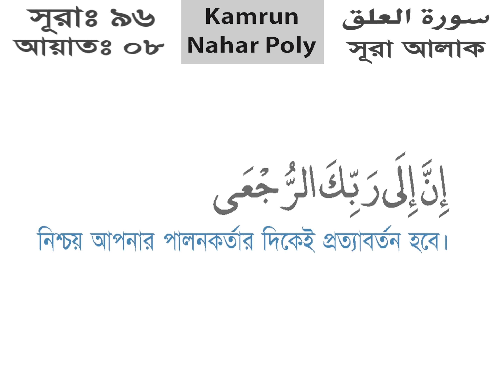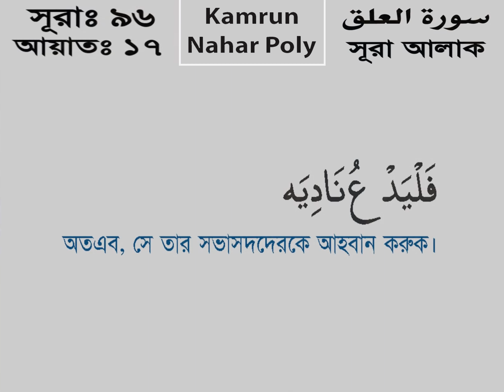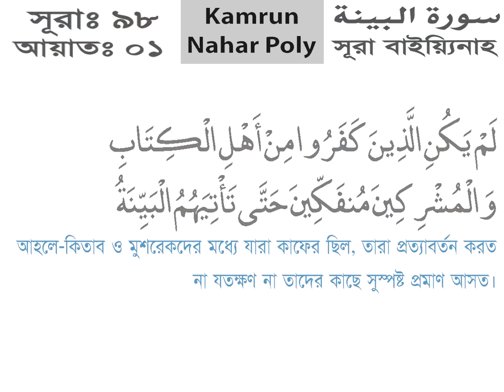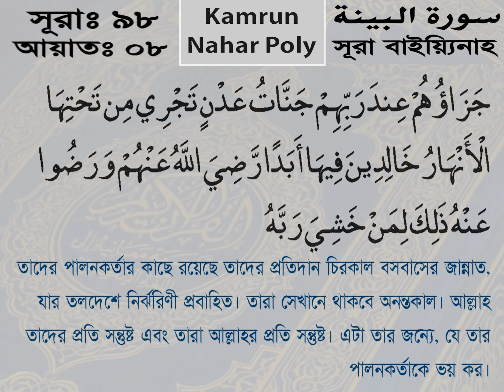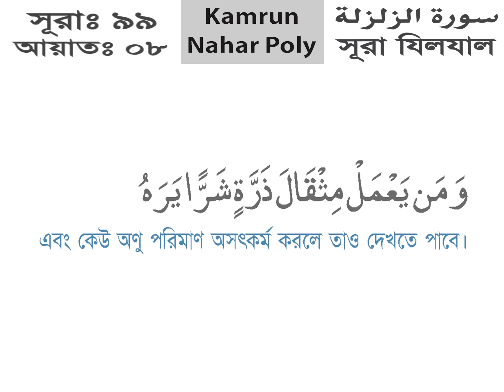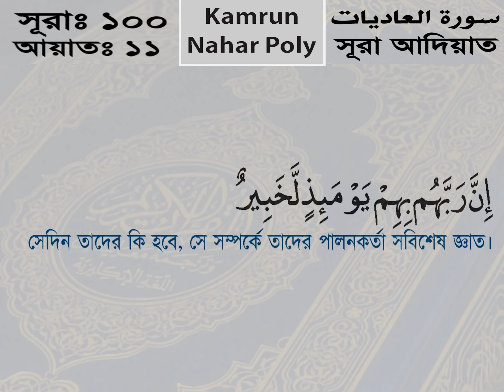পবিত্র কুরআনের বাংলা অনুবাদ ( ৩০তম পারা ) Bengali Translation of the Holy Quran ( Para 30 )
৭৮. সূরা আন নাবা ; আয়াত ( ১ - ৪০ )
৭৯. সূরা আন নাযিয়াত ; আয়াত ( ১ - ৪৬ )
৮০. সূরা আবাসা ; আয়াত ( ১ - ৪২ )
৮১. সূরা আত-তাকভীর ; আয়াত ( ১ - ২৯ )
৮২. সূরা আল-ইনফিতার ; আয়াত ( ১ - ১৯ )
৮৩. সূরা আত মুত্বাফ্‌ফিফীন ; আয়াত ( ১ - ৩৬ )
৮৪. সূরা আল ইন‌শিকাক ; আয়াত ( ১ - ২৫ )
৮৫. সূরা আল-বুরুজ ; আয়াত ( ১ - ২২ )
৮৬. সূরা আত-তারিক্ব ; আয়াত ( ১ - ১৭ )
৮৭. সূরা আল আ'লা ; আয়াত ( ১ - ১৯ )
৮৮. সূরা আল গাশিয়াহ্‌ ; আয়াত ( ১ - ২৬ )
৮৯. সূরা আল ফাজ্‌র ; আয়াত ( ১ - ৩০ )
৯০. সূরা আল বালাদ ; আয়াত ( ১ - ২০ )
৯১. সূরা আশ-শাম্‌স ; আয়াত ( ১ - ১৫ )
৯২. সূরা আল লাইল ; আয়াত ( ১ - ২১ )
৯৩. সূরা আদ-দুহা ; আয়াত ( ১ - ১১ )
৯৪. সূরা আল ইনশিরাহ ; আয়াত ( ১ - ৮ )
৯৫. সূরা ত্বীন ; আয়াত ( ১ - ৮ )
৯৬. সূরা আলাক্ব ; আয়াত ( ১ - ১৯ )
৯৭. সূরা ক্বদর ; আয়াত ( ১ - ৫ )
৯৮. সূরা বাইয়্যিনাহ ; আয়াত ( ১ - ৮ )
৯৯. সূরা যিলযাল ; আয়াত ( ১ - ৮ )
১০০. সূরা আল-আদিয়াত ; আয়াত ( ১ - ১১ )
১০১. সূরা ক্বারিয়াহ ; আয়াত ( ১ - ১১ )
১০২. সূরা তাকাসুর ; আয়াত ( ১ - ৮ )
১০৩. সূরা আছর ; আয়াত ( ১ - ৩ )
১০৪. সূরা হুমাযাহ ; আয়াত ( ১ - ৯ )
১০৫. সূরা ফীল ; আয়াত ( ১ - ৫ )
১০৬. সূরা কুরাইশ ; আয়াত ( ১ - ৪ )
১০৭. সূরা মাউন ; আয়াত ( ১ - ৭ )
১০৮. সূরা কাওসার ; আয়াত ( ১ - ৩ )
১০৯. সূরা কাফিরুন ; আয়াত ( ১ - ৬ )
১১০. সূরা নাসর ; আয়াত ( ১ - ৩ )
১১১. সূরা লাহাব ; আয়াত ( ১ - ৫ )
১১২. সূরা আল-ইখলাস ; আয়াত ( ১ - ৪ )
১১৩. সূরা আল-ফালাক ; আয়াত ( ১ - ৫ )
১১৪. সূরা আন-নাস ; আয়াত ( ১ - ৬ )

সূরা হচ্ছে ইসলামী পরিভাষায় মুসলমানদের ধর্মগ্রন্থ কুরআনের এক একটি অধ্যায়ের নাম। তবে এটি সাধারণ পুস্তকের অধ্যায়ের মত নয় বরং বিশেষভাবে কেবল কুরআনের বৈশিষ্ট্যের জন্যই এর উৎপত্তি। তাই এটি প্রকৃত অর্থেই কুরআনের একটি পরিভাষা, যাকে কেবল কুরআনের দৃষ্টিকোণ থেকেই ব্যাখ্যা করা যায়। কুরআনে ১১৪টি সূরা রয়েছে, প্রত্যেকটি কে আয়াত বিভক্ত করা হয়েছে। কুরআনের প্রথম সূরা হলো "আল ফাতিহা" এবং শেষ সূরার নাম "আন-নাস্"। দীর্ঘতম সূরা হলো "আল বাকারা" যেখানে ২৮৬ টি আয়াত রয়েছে এবং ক্ষুদ্রতম সুরা সুরা আল কাউসার । সূরা "তাওবা" ব্যতীত সকল সূরা শুরু হয়েছে বিসমিল্লাহির রাহমানির রাহীম দিয়ে এবং সুরা আন নামলে মোট দু'বার বিসমিল্লাহির রাহমানির রাহীম আছে । একটি সূরা বা এর অংশবিশেষ অবতীর্ণ হওয়ার প্রেক্ষাপট বা কারণকে বলা হয় শানে নুযূল।

কুরআনে নবী মুহাম্মাদ (সাঃ) এর কাছে অবতীর্ণ আয়াত ও অধ্যায়গুলো তাদের সাথে সংযুক্ত কোন উপাধি নিয়ে আসেনি। মুহাম্মাদ (সাঃ), যেমন আমরা হাদিতে কিছু প্রতিবেদনে পাই, সংক্ষিপ্ত অধ্যায়গুলি নাম দ্বারা নয়, বরং তাদের প্রথম আয়াত দ্বারা উল্লেখ করা হত। যেমন: আবু হুরাইরা মুহাম্মাদ থেকে বর্ণনা করে বলেছেন, "আল-হামদু লিল্লাহি রাব ইল-আলামিন" হচ্ছে কুরআনের মা, কিতাবের মা এবং গৌরবময় কুরআনের সাতটি বার বার বলা আয়াত।" আমরা এমন রিপোর্টও পাই যেখানে মুহাম্মদ (সাঃ) তাদের নাম দিয়ে উল্লেখ করতেন। যেমন, আব্দুল্লাহ বিন বুরাইদাহ তার পিতার কাছ থেকে বর্ণনা করেছেন, "আমি নবীর সাথে বসে ছিলাম এবং আমি তাকে বলতে শুনেছি, 'সূরা উল-বাকারা শিখো, কারণ এটি শেখায় বারাকাহ বা বরকত রয়েছে, তা উপেক্ষা করার ক্ষেত্রে দুঃখ রয়েছে এবং জাদুকররা এটি মুখস্থ করতে পারে না।

আরব ঐতিহ্য, সেই সময়ের অন্যান্য উপজাতীয় সংস্কৃতির অনুরূপ, তাদের অনন্য বৈশিষ্ট্য অনুযায়ী জিনিসের নাম ছিল। তারা এই একই পদ্ধতি ব্যবহার করে কুরআনিক অধ্যায়ের নাম দেয়। অধিকাংশ অধ্যায়ের নাম হাদিসে পাওয়া যায়। কিছু তাদের কেন্দ্রীয় বিষয়বস্তু অনুযায়ী নামকরণ করা হয়েছিল, যেমন আল-ফাতিহা (উদ্বোধনী) এবং ইউসুফ (জোসেফ), এবং কিছু অধ্যায়ের শুরুতে প্রথম শব্দের জন্য নামকরণ করা হয়েছিল, যেমন কাফ, ইয়া-সিন এবং আর-রহমান। অধ্যায়ে সংঘটিত একটি অনন্য শব্দ অনুসারে কিছু সূরার নামকরণ করা হয়েছিল, যেমন আল-বাকারাহ (গরু), আন-নুর (আলো), আল-নাহল (মৌমাছি), আয্‌-যুখরুফ (সোনার অলঙ্কার), আল-হাদিদ (লোহা), এবং আল-মাউন (ছোট দয়া)।

বেশিরভাগ অধ্যায়ের নাম গুলি এখনও আজ পর্যন্ত অভ্যস্ত। বেশ কয়েকটি একাধিক নামে পরিচিত: অধ্যায় আল-মাসাদ (পাম ফাইবার) আল-লাহাব (শিখা) নামেও পরিচিত। সূরা ফুসিলাত (বিস্তারিত ব্যাখ্যা) হা-মীম সাজদা ("... এটি একটি অধ্যায় যা হা মীম দিয়ে শুরু হয় এবং যেখানে সিজদা সম্পাদনের প্রয়োজন এমন একটি আয়াত ঘটেছে।")

কুরআনে পাঠ্য সম্পর্ক অধ্যয়ন কুরআন অধ্যয়নের ইতিহাসে তুলনামূলকভাবে প্রাথমিক পর্যায়ে ফিরে এসেছে। কুরআনের এই দিকটির প্রতি মনোযোগ দিয়েছেন বলে জানা যায় প্রথম দিকের কুরআনী দোভাষী হলেন ফখরুদ্দিন আল-রাজি (মৃত্য.১২০৯)। ফখর রাজি বিশ্বাস করতেন যে টেক্সট সম্পর্ক এমন একটি অর্থ যা আয়াতগুলিকে একসাথে সংযুক্ত করে বা মানসিকভাবে তাদের কারণ-প্রভাব বা যুক্তি-পরিণতির মতো যুক্ত করে। তিনি একটি অধ্যায়ের ১ আয়াতকে ২ আয়াত, আয়াত ২ থেকে ৩ ইত্যাদি আয়াতের সাথে যুক্ত করেন এবং ঐতিহ্যবাদী ব্যাখ্যা প্রত্যাখ্যান করেন যদি তারা আয়াতের মধ্যে পারস্পরিক সম্পর্কের বিরোধিতা করে। জারকাশী (মৃত্য.১৩৯২), আরেকটি মধ্যযুগীয় কুরআনগত তাফসিরবিদ, স্বীকার করেছেন যে একটি অধ্যায়ে অন্যান্য আয়াতের সাথে কিছু আয়াতের সম্পর্ক কখনও কখনও ব্যাখ্যা করা কঠিন, সেই ক্ষেত্রে তিনি তাদের শৈলীগত এবং আলঙ্কারিক ফাংশন যেমন পিতামাতা, দৃষ্টান্ত বা ইচ্ছাকৃত বিষয় পরিবর্তনের দায়িত্ব দিয়েছিলেন। জারকাশীর লক্ষ্য ছিল কুরআন বোঝার জন্য আন্তঃআয়াত সম্পর্ক বোঝা কতটা গুরুত্বপূর্ণ, তবে তিনি এর সম্পর্ক দেখানোর জন্য একটি সম্পূর্ণ অধ্যায় মোকাবেলা করার চেষ্টা করেননি।

সমসাময়িক পণ্ডিতরা কুরআনে সমন্বয়ের ধারণাটি আরও জোরালোভাবে অধ্যয়ন করেছেন এবং ব্যাপকভাবে ভিন্ন মতের। উদাহরণস্বরূপ, হামিদ ফারাহী (মৃত্য. ১৯৩০) এবং রিচার্ড বেল (মৃত্য. ১৯৫২) অধ্যায়ের মধ্যে সমন্বয় সম্পর্কিত বিভিন্ন মতামত রয়েছে।